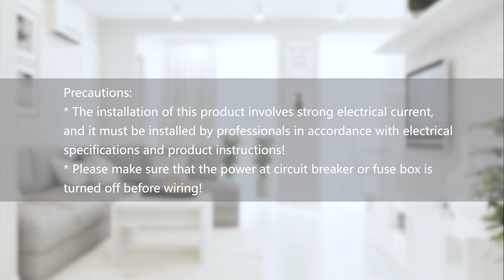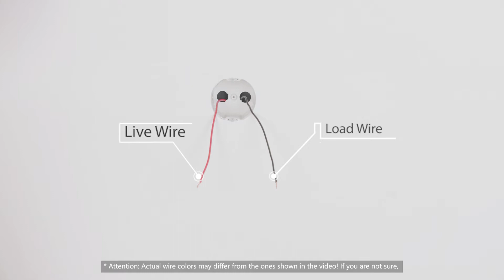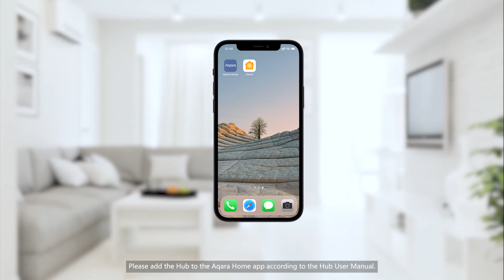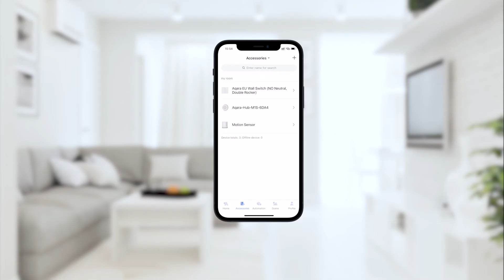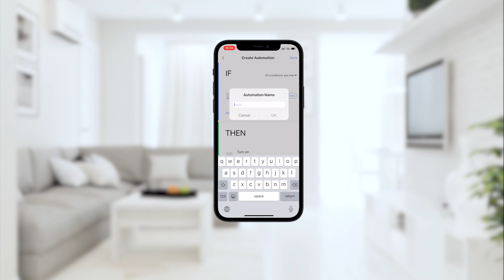Aqara Smart Wall Switch H1 Double Switch (No Neutral) - Requires Hub